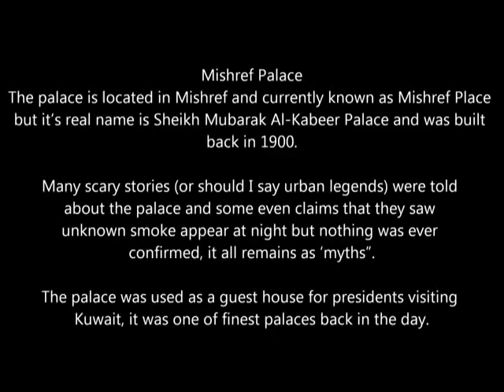قصر مشرف من الداخل